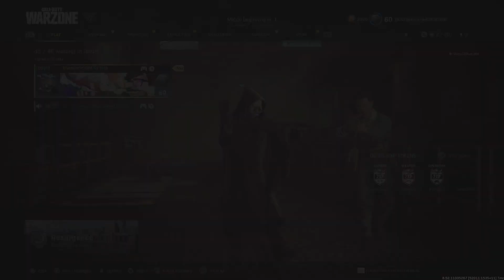Call of Duty: Modern Warfare_20220301153618